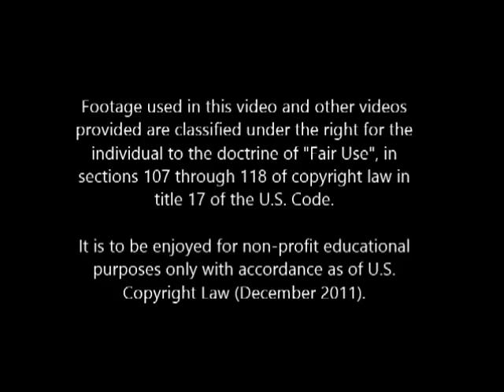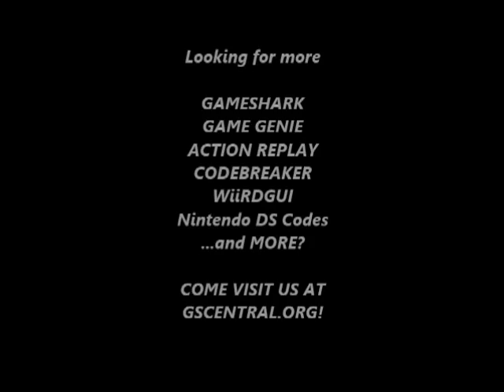GSCentral - Star Wars (Namco) (J) (NES) - Super Jump Midair (PAR)